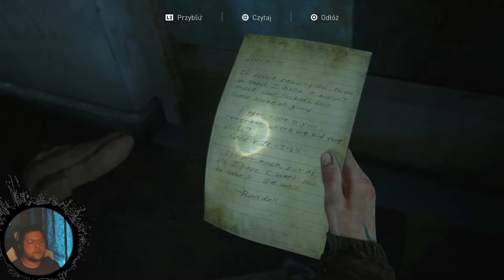Driftowanie na łódce! - Let's Play: Last of Us 2 [#23]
Twitch.tv - mackowyyy